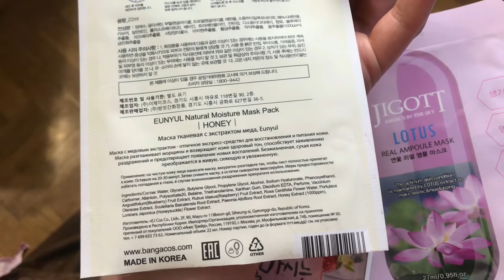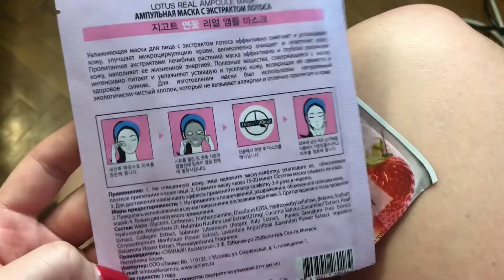КУПИЛА БИГУДИ🤔, ЗАКАЗ ФАБЕРЛИК (BEAUTY CAFE, НОВЫЙ ТОН, ТОЧИЛКА ДЛЯ НОЖЕЙ)👍🏼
💥паблик про косметику в инстаграм - pogovorim_za_kosmetiku

✅Товары:

1. Гель для душа «Яблоко и корица» Lovely Moments -

2. Гель для душа «Новогодняя выпечка» Lovely Moments -

3. Суфле для тела «Грушевое парфе» Beauty Cafe -

4. Суфле для тела «Малиновый мильфей» Beauty Cafe -

5. Скраб для тела «Малиновый мильфей» Beauty Cafe -
Скраб для тела «Малиновый мильфей» Beauty Cafe

6. Жидкое мыло для рук «Банановый мусс» Beauty Cafe -

7. Питательный крем для рук «Лаймовый сорбет» Beauty Cafe -

8. Подарочные пакеты -

9. Бальзамы для губ -

10. Зубная паста «Активный уход» -

11. Ультракондиционер для белья  «Розовый бархат» -

13. Увлажняющее тональное средство для лица Everyday, тон слоновая кость -

14. Крем-гель для век Bioglow -

15. Точилка для ножей с ручкой -

16. Нижнее белье VERA  -